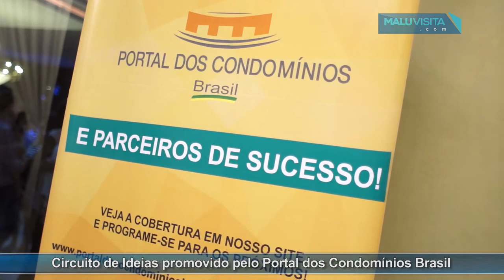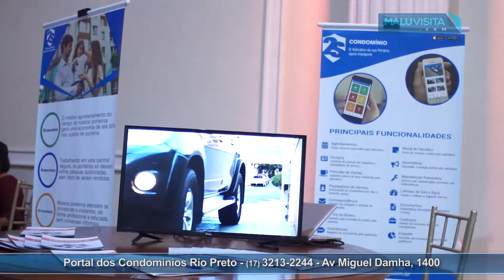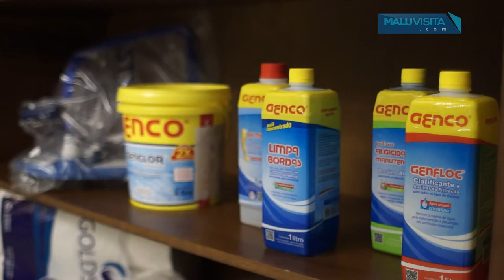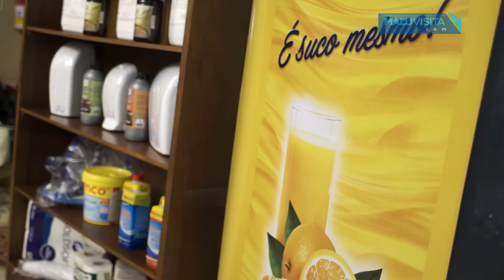Circuito de Ideias promovido pelo Portal dos Condomínios Brasil